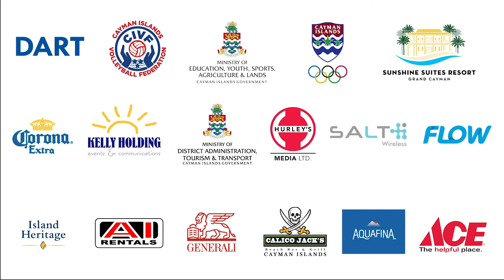NORCECA Beach Volleyball 2019 Highlights Video